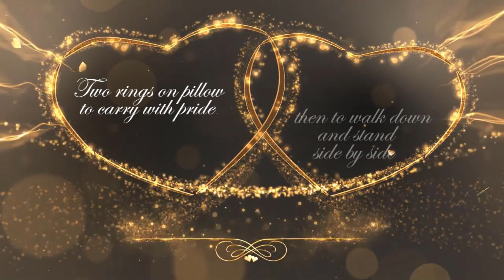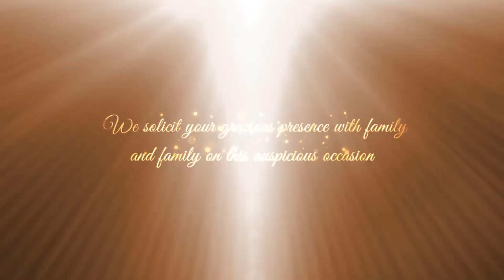11 - 11 - 2020